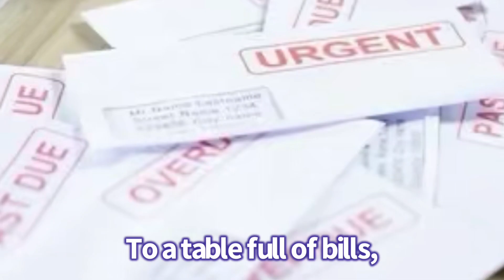“Someone is There” Original Music Video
Call it the Divine, Call it the Cosmic Mind…
It’s Eternal Light!